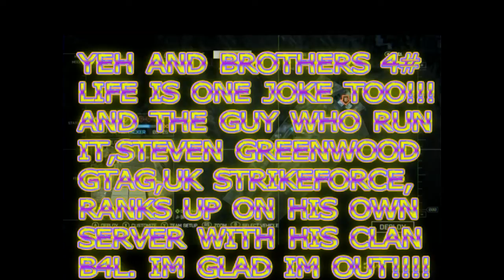My Live Streams Battlefield4( LANcang dam)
Lancang DAm. multiplayer game!